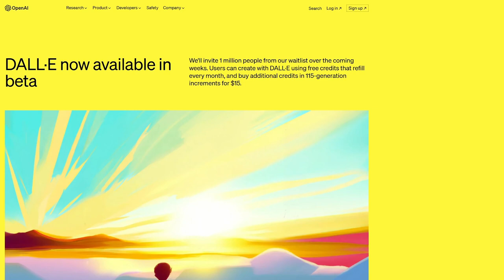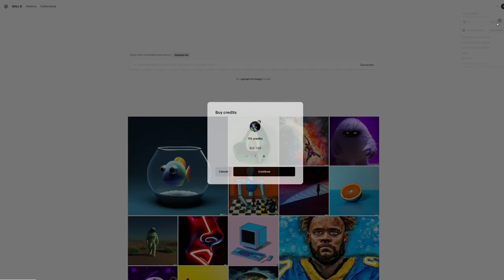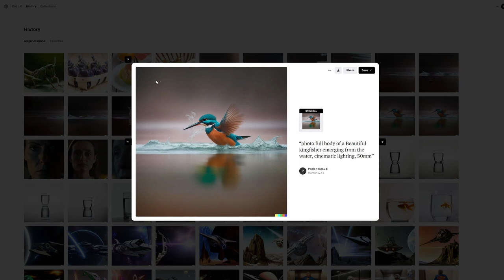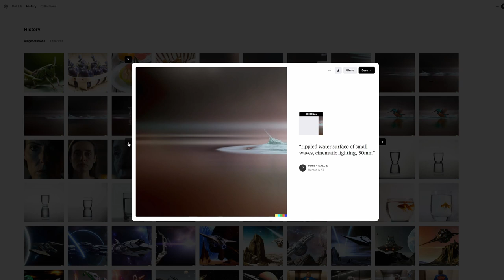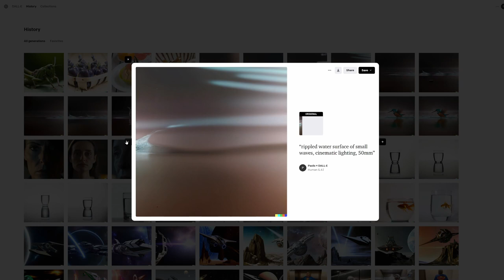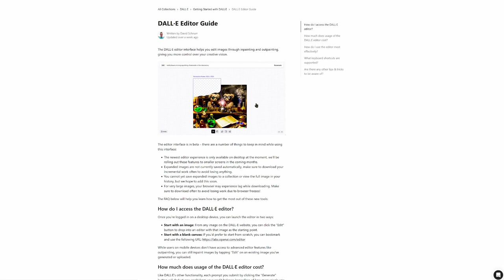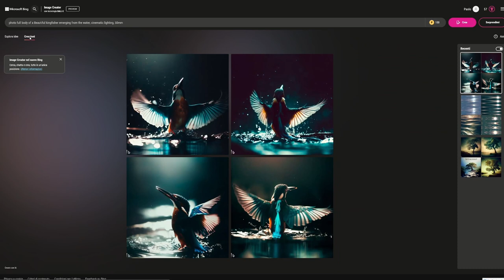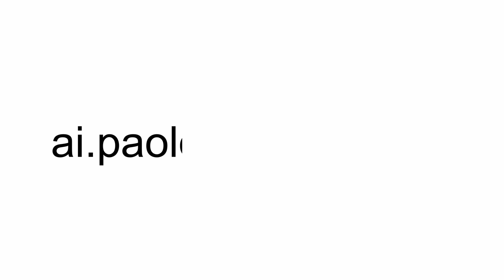𝗗𝗔𝗟𝗟-𝗘: 𝗕𝗥𝗘𝗩𝗘 𝗚𝗨𝗜𝗗𝗔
Introduzione all'uso di DALL-E, l'intelligenza artificiale generativa che per prima ha attirato l'attenzione del grande pubblico sulle AI.
Presentata da OpenAI il 20 luglio 2022 è stata anche il primo colpo in grande stile della società, che si è ripetuta poi il 30 novembre con il lancio di ChatGPT.
Visto il modello scelto, mi riferisco all'interfaccia ed alle funzioni rese disponibili, sembrava superato da quelle arrivate dopo ma l'accordo con Microsoft sembra gli stia dando una specie di seconda vita.
Nel video la presentazione di questo sistema che oggi potremmo chiamare entry level, adatto a chi si avvicina per la prima volta a questo mondo.

I capitoli
00:00 Inizio della storia
00:25 Interfaccia
00:40 I prompt di DALL-E
01:25 I crediti
02:15 Outpainting
03:15 Le 4 proposte
05:30 Watermark
05:40 Inpainting
06:35 Documentazione
06:50 Discord
07:20 Spot di Nestlé
08:25 Bing
08:55 Conclusioni